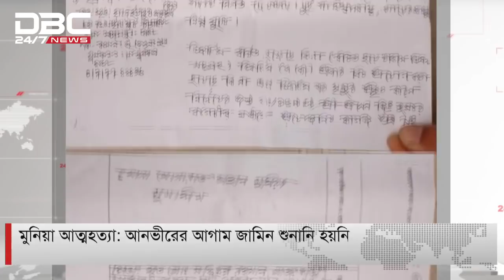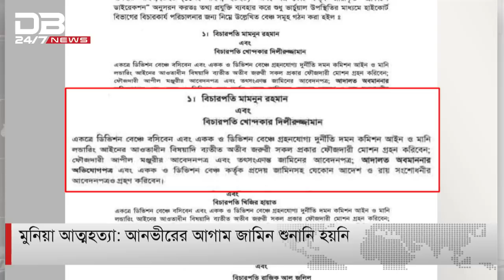কার্যতালিকা থেকে আনভীরের আবেদন বাদ দেয়াা হয়েছে